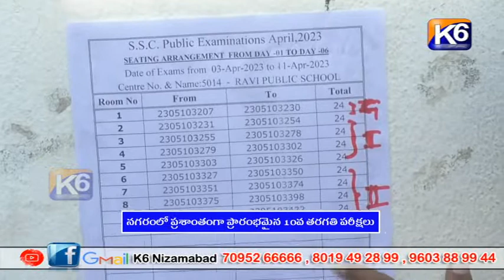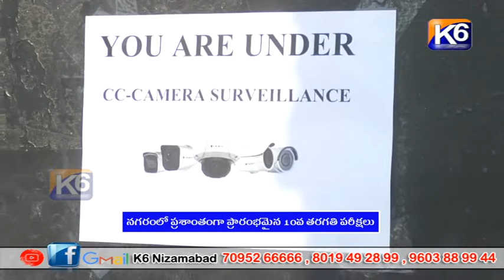నగరంలో ప్రశాంతంగా ప్రారంభమైన 10వ తరగతి పరీక్షలు ||K6 NEWS 03-04-2023